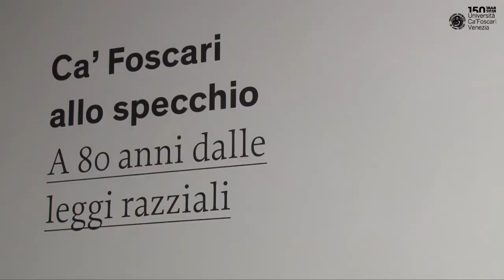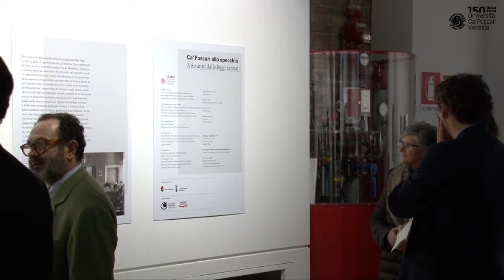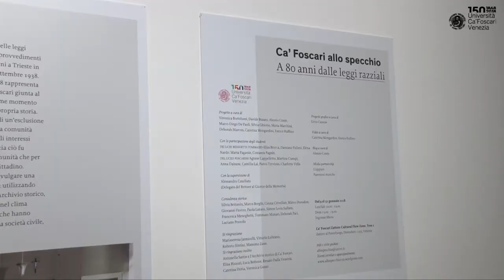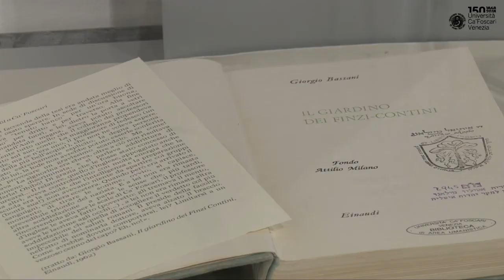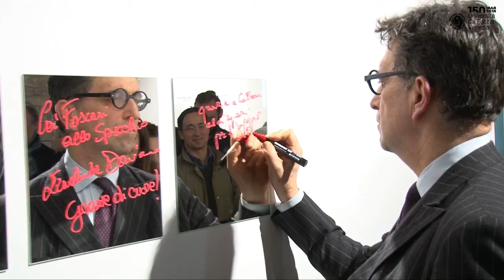Ca' Foscari allo specchio - Intervista al Prof. Casellato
Nel 2018 ricorrono gli 80 anni dalla promulgazione delle leggi razziali emanate dal regime fascista e per la commemorazione del Giorno della Memoria, l’Ateneo ha organizzato la mostra documentaria  Ca’ Foscari allo specchio. A 80 anni dalle leggi razziali, aperta dal 9 al 31 gennaio a Ca’ Foscari Zattere. Per l’occasione l’attrice Ottavia Piccolo ha tenuto delle letture ad alta voce tratte da Il Giardino dei Finzi Contini di Giorgio Bassani.